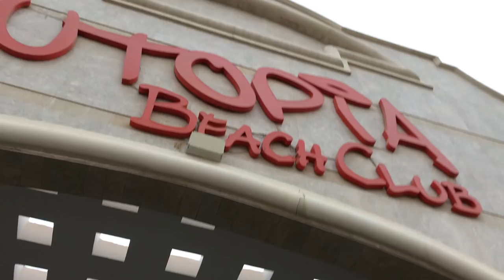Egypt - part 1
Natáčím na iPhone 7 Plus a video je sestříhané v iMovie - stříhám i vše ostatní (miniatura, efekty,...) dělám sama.

Pokud mi (nebo dětem) chcete cokoliv poslat, adresa je:
TriColor Cat
627 00 Brno